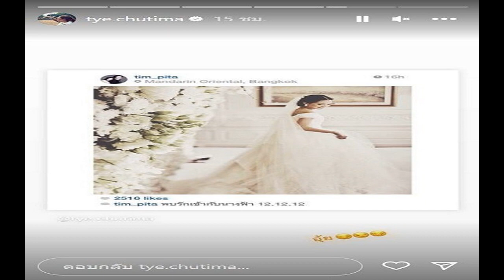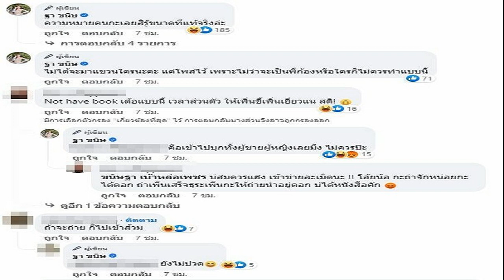เปิดสเป๊ก ทิม พิธา ที่ส้มต้องรู้ อดีตภรรยา ต่าย ชุติมา ขิง แชร์โพสต์เก่าสุดหวาน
ปฎิเสธไม่ได้เลยว่ากระแสมาแรงจริงๆ สำหรับ “ทิม-พิธา ลิ้มเจริญรัตน์” แคนดิเดตนายกฯ พรรคก้าวไกล ที่สาวๆต่างตะโกนใส่ ส้มรักพ่อ แถมพ่อก็มักหยดกลับ พ่อก็รักส้ม งานนี้ก็ทำเอาคนเขียนใบสมัครต่อคิวขอเป็นเจ้าสาวมโนกันถ้วนหน้า
แถมช่วงหลังๆมานี้ จะเห็นด้านอดีตภรรยา ต่าย ชุติมา ออกมาเคลื่อนไหว เชียร์คุณพ่อของลูกสาวแบบสุดพลัง ทำให้มีบางคนเชียร์ทั้งคู่ให้กลับมาเป็นครอบครัวกันอีกครั้ง แต่ก็มีสาวๆหลายคนบอกว่า ตอนนี้คิวยาว ไปต่อแถวใหม่อย่ามาแซงคิว
แถมล่าสุด ต่ายได้แชร์โมเม้นต์ในอดีตแสนหวาน ที่อดีตสามีเคยลงรูปตน ขณะสวมชุดแต่งงาน แล้วเขียนข้อความสุดหวานบอกว่า พบรักเข้ากับนางฟ้า 12.12.12 งานนี้ทำเอาฮือฮา ยกใหญ่ สร้างความสงสัย เอะ ยังไงนะคู่นี้

ซึ่งก็ตามคาดว่ามีคนไปแซวต่าย บอกว่านี่ขิงใช่ไหม กลับไปต่อแถวใหม่เลย แถมยังมีคอมเมนต์ที่เข้ามาติงเธอว่า ตอนเลิกกัน พูดให้เขาเสียหาย แล้วตอนนี้มาแชร์แบบนี้
คอมเมนต์จากชาวเน็ตด้อมส้ม
และเมื่อไม่นานมานี้ ทิม พิธา เพิ่งจะเผยในรายการ “ถ้าหนูรับ พี่จะรักป่ะ Ep. 102 บอกว่าตนนั้นโสดมานานมากๆแล้ว ถามว่าผู้หญิงจีบได้มั้ย? “ได้ครับ เพราะว่าทุกคนเท่าเทียมกัน ไม่ว่าจะเพศไหนก็จีบได้ทั้งนั้นแหละ ความรักก็คือความรัก ช่วงนี้ก็ต้องไปขออนุญาติลูกให้ได้ก่อน เขาขอให้พ่อต้องอยู่กับพิพิมคนเดียวเท่านั้น อยู่ในช่วงติดพ่อ โสดมานานมาก จนลืมสเป๊กตัวเองไปแล้ว ขอให้รับเวลาการทำงานของเราได้ และรับลูกเราได้ ส่วนตัวเป็นคนโรแมนติดพอสมควร ชอบอะไรก็อยากจะทำอย่างงั้น ความรักเป็นกิริยาไม่ใช่คำนาม